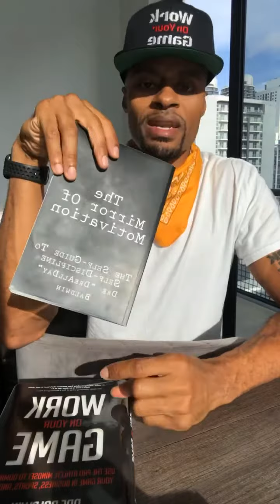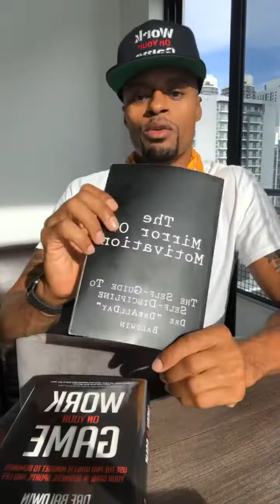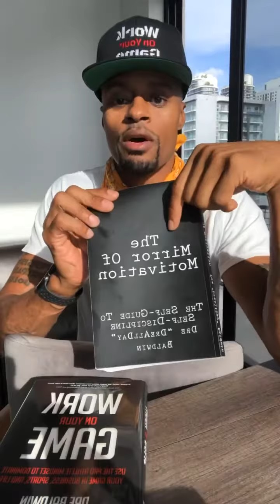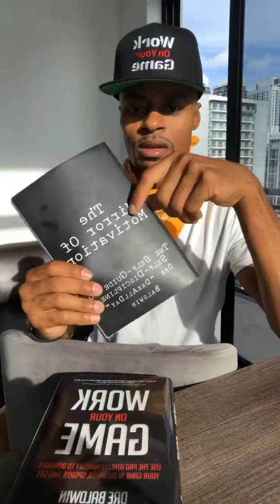How Black People Became Sheep | Dre Baldwin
Dre explains how Blacks in America have become mindless followers in a way that’s sending the race backwards.